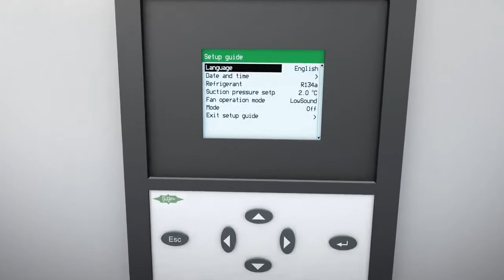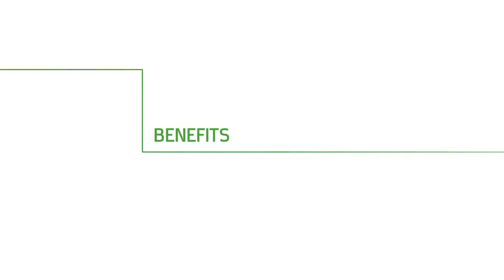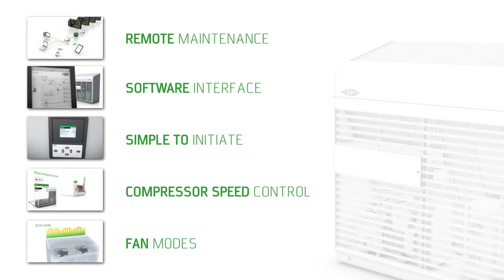Unidades condensadoras Bitzer Ecostar.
Unidades condensadoras de refrigeración Bitzer Ecostar carrozadas incluyendo compresor semihermético con variador de velocidad y control integrado electrónico con comando remoto.